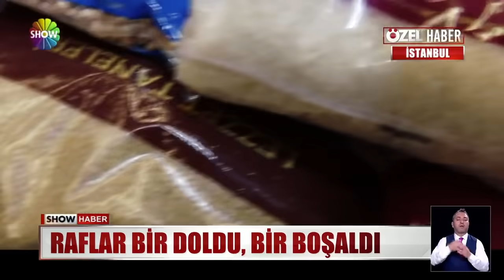Dev marketlerde korona çılgınlığı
'YA VİRÜS YAYILIR,,, MERCİMEK, BULGUR KALMAZSA' PANİĞİNE KAPILANLAR,,, MAHALLENİN BAKKALI, MANAVIYLA YETİNMEDİ... ARABALARA ATLAYIP, DEV MARKETLERE AKIN ETTİ... İŞTE SHOW HABER EKİBİNİN GÖRÜNTÜLERİYLE, İSTANBUL'DAKİ BİR GROSS MARKETTE YAŞANAN STOK İZDİHAMI...